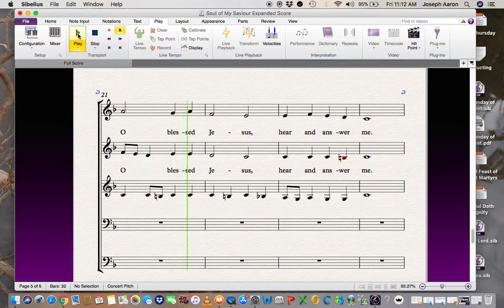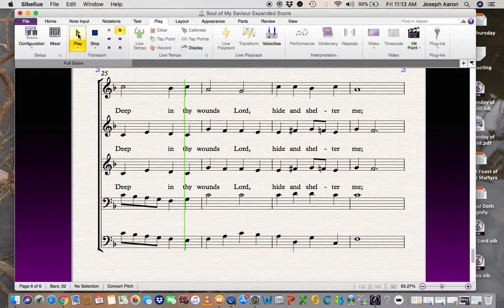Soul of My Saviour SATB